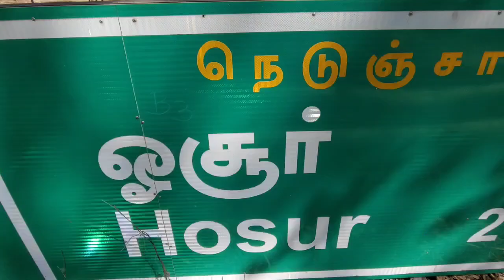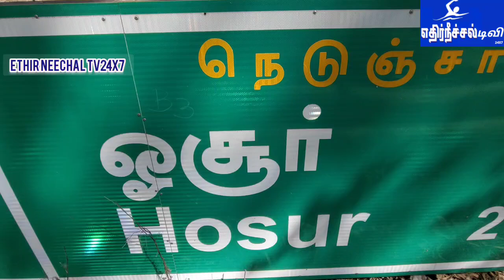பக்ரீத் பண்டிகையை முன்னிட்டு, ஓசூர் பகுதியில் சுமார் ஒரு கோடி ரூபாய் அளவில் ஆடுகள் விற்பனை..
பக்ரீத் பண்டிகையை முன்னிட்டு, ஓசூர் பகுதியில் சுமார் ஒரு கோடி ரூபாய் அளவில் ஆடுகள் விற்பனை. விவசாயிகள் மகிழ்ச்சி

கிருஷ்ணகிரி மாவட்டம் ஓசூர் சந்தையில் பக்ரீத் பண்டிகையை முன்னிட்டு ஆடு விற்பனையானது மும்முரமாக நடைபெற்று வருகிறது. இன்று ஒரு நாளில் மட்டும் சுமார் ஒரு கோடி ரூபாய் வரை ஆடுகள் விற்பனையானதால் விவசாயிகள் மகிழ்ச்சி அடைந்துள்ளனர்.

வரும் 17ஆம் தேதி திங்கட்கிழமை இஸ்லாமியர்களின் பக்ரீத் பண்டிகை கொண்டாடப்பட உள்ள நிலையில் பல்வேறு பகுதிகளில் ஆடுகள் விற்பனை மும்முரமாக நடைபெற்று வருகிறது.

இந்நிலையில் ஓசூரில் பாரம்பரியமிக்க மார்க்கெட் பகுதியான எம்ஜிஆர் மார்க்கெட்டில் சுமார் 60 ஆண்டுகளுக்கு மேலாக புதன்கிழமைகளில் நடைபெற்று வரும் ஆடுகள் விற்பனை செய்யும் சந்தை இன்று படு ஜோராக நடைபெற்ற வருகிறது.

தேன்கனிக்கோட்டை, தளி, அஞ்செட்டி, உரிகம், ஜவளகிரி, கெலமங்கலம், சூளகிரி, மத்திகிரி உள்ளிட்ட பல்வேறு பகுதிகளில் இருந்தும் கால்நடை விவசாயிகள் ஏராளமான ஆடுகளை விற்பனைக்காக கொண்டு வந்துள்ளனர்.

ஒரு ஆடு 15 ஆயிரம் ரூபாயிலிருந்து துவங்கி சுமார் 60 ஆயிரம் ரூபாய் வரை அதிகபட்சமாக விற்பனையாகி வருவதால் விவசாயிகள் மகிழ்ச்சி தெரிவிக்கின்றனர்.

கடந்த 60 ஆண்டுகளில் இல்லாத அளவு இந்த ஆண்டு ஒரே நாளில் சுமார் ஒரு கோடி ரூபாய்க்கும் மேல் ஆடுகள் விற்பனை ஆகி இருப்பது இதுவே முதல் முறை என்பதால் விவசாயிகள் மிகவும் மகிழ்ச்சி அடைந்துள்ளன